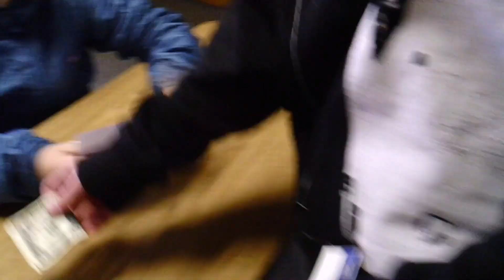TTV February 6, 2023 South Tahoe Middle School Television